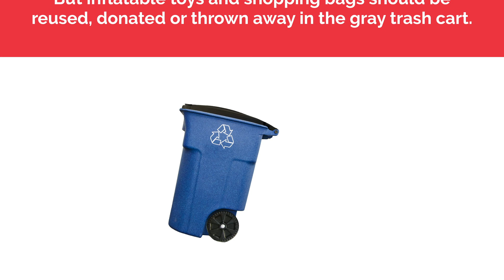Tulsa Recycles: Test Your Knowledge – Question 15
Learn more about what can and cannot be recycled in the City of Tulsa's blue recycling carts. Visit TulsaRecycles.com.